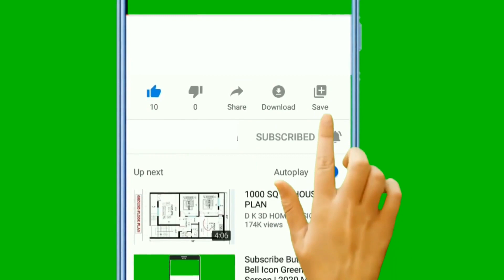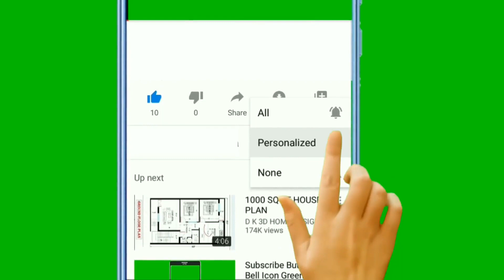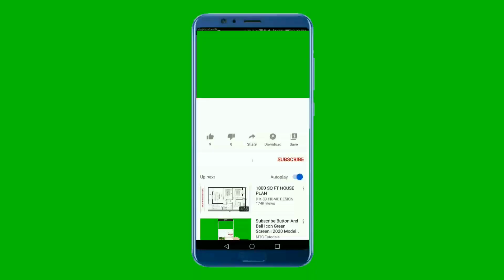😱DEPIW MANJE SA A LÈW PRAL FÈ BAGAY OU PAP ANSENT, SE SA KI KOZ ANPIL MOUN PA JANM ANSENT. ...